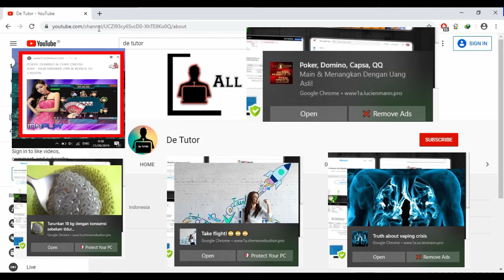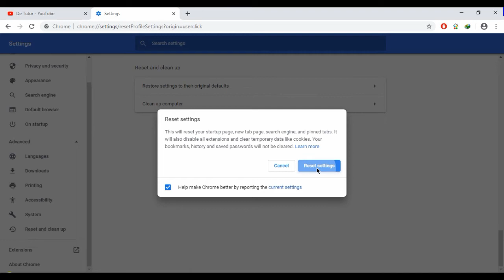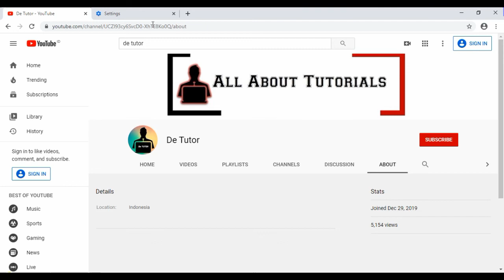Menghilangkan Iklan Pop Up di Google Chrome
Cara Mudah Menghilangkan Iklan Pop Up Yang Mengganggu di Google Chrome
Tonton tutorial lainnya dari De' Tutor :